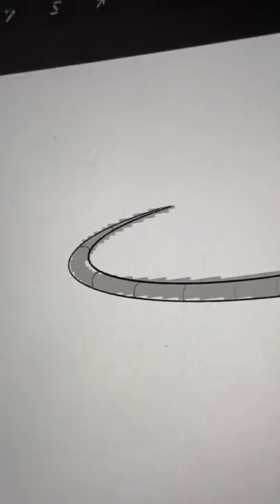Redrawing Silhouettes Art Game!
@Audity remi! which silhouette would you like to see?